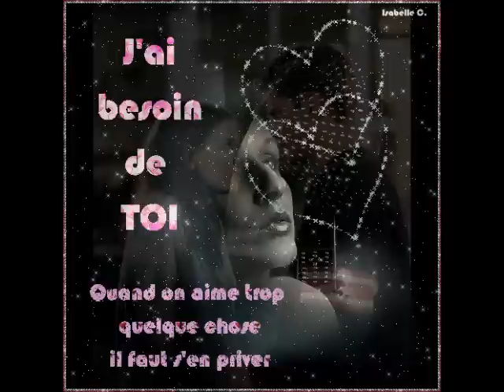PACEY AND JOEY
LE REVE DE CHAQUE FILLE DAVOIR UN HOMME COMME CA :D ET MOI DABORDDD!